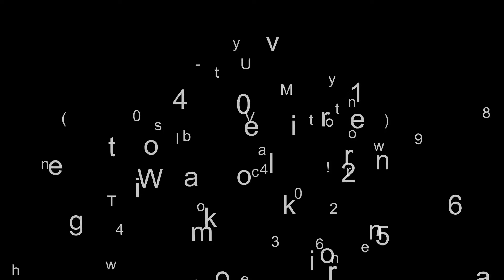2024 Toyota Tundra i-FORCE MAX Tundra 1794 Edition - Morg...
New 2024 Toyota Tundra i-FORCE MAX Tundra 1794 Edition, wind chill pearl 1 exterior, saddle tan leather-trimmed interior, 6, 10-speed automatic transmission, 4-wheel drive, Stock #24119, VIN: 5TFMC5DBXRX055805,